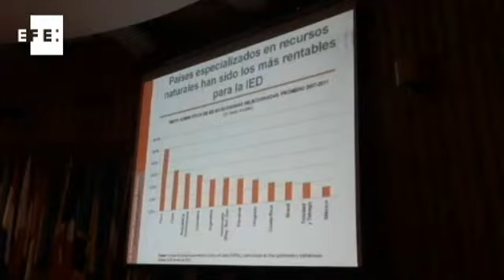Inversión extranjera en América Latina alcanzó récord de 173.361 millones en 2012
(EFE).- La inversión extranjera directa (IED) en América Latina y el Caribe alcanzó en 2012 la cifra récord de 173.361 millones de dólares, impulsada por el crecimiento económico de la región y los altos precios de las materias primas, informó hoy en Santiago la Cepal.

Esta marca supone un incremento del 6,7 % respecto de los 153.448 millones de dólares de capitales extranjeros que se invirtieron en la región en 2011, señaló la Comisión Económica para América Latina y el Caribe (Cepal) en su informe "La inversión extranjera directa en América Latina y el Caribe 2012".

Además representa el 12 % de los flujos mundiales de IED, que a nivel global se redujeron un 13 % en 2012, de 1,61 a 1,39 billones de dólares, dijo el organismo de Naciones Unidas.

"Solo en África y América Latina y el Caribe aumentaron los flujos de IED. A pesar de que el mundo sufre una desaceleración, en la región se mantienen las cifras de récord", manifestó la secretaria ejecutiva de la Cepal, Alicia Bárcena, al presentar el informe.